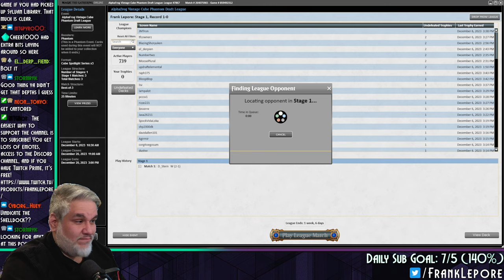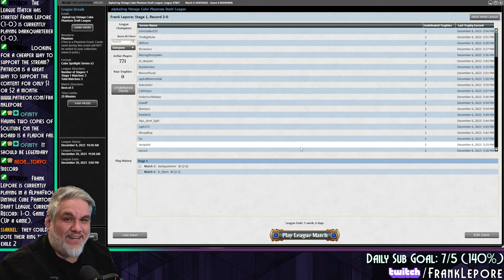I love a good B/W Midrange deck. So does Marit Lage. | Magic Online Alphafrog Vintage Cube Draft